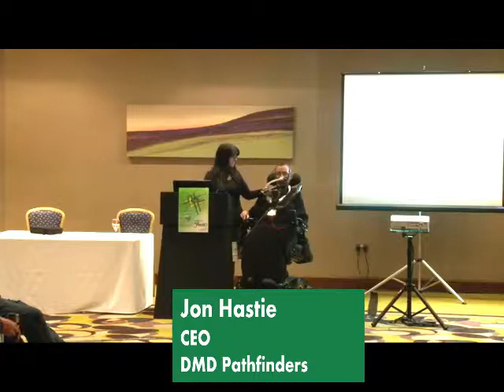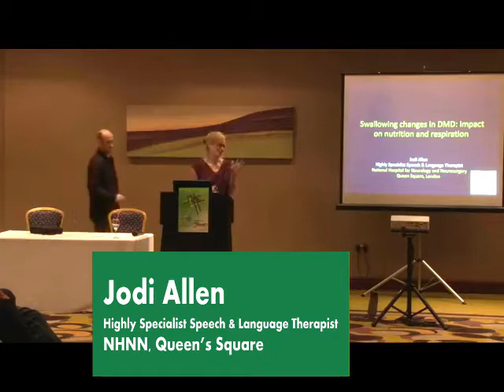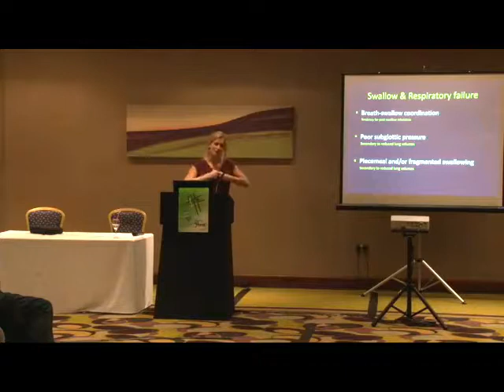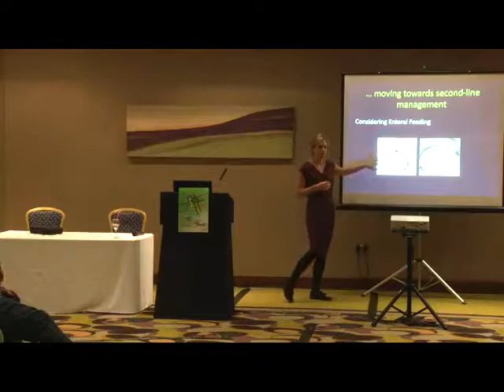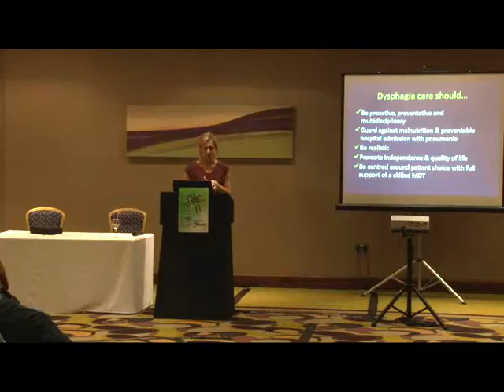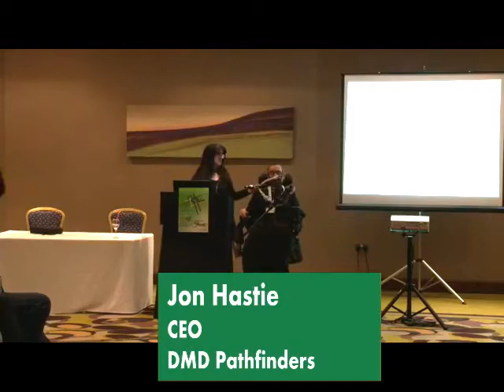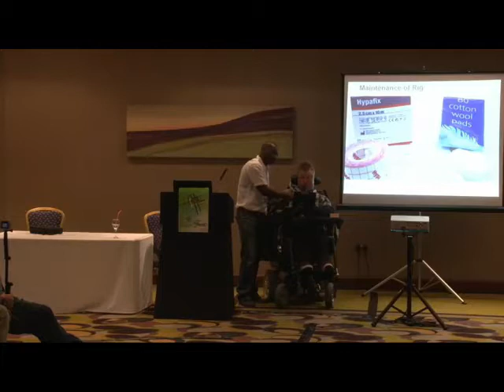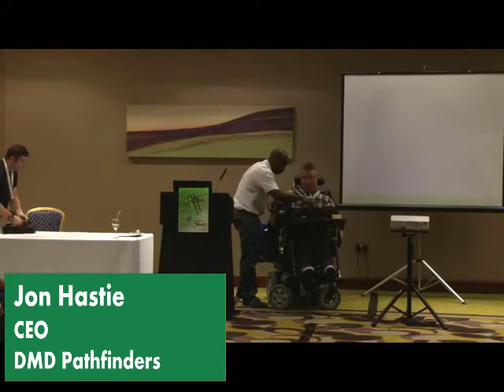Nutrition, swallowing and feeding tubes for Adults with Duchenne Muscular Dystrophy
Presentation given by DMD Pathfinders to the Action Duchenne International Conference in November 2017. Jon Hastie shares practical tips as well as an update on the DMD Pathfinders nutrition guide. He is joined by Jodi Allen, highly specialist speech and language therapist at the National Hospital for Neurology & Neurosurgery, Therapy & Rehabilitation Services, Queen Square, who provides the clinical perspective working with adults with Duchenne.